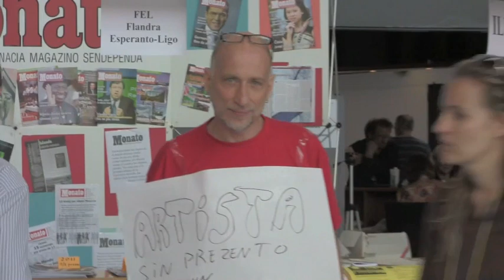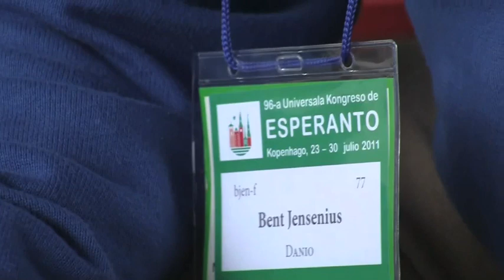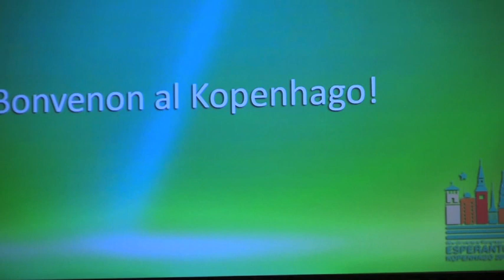Solena Inaŭguro de UK-96 24072011.m4v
Solena Inaŭguro de la 96-a Universala Kongreso de Esperanto en
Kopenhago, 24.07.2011